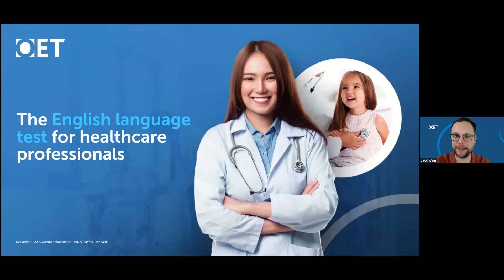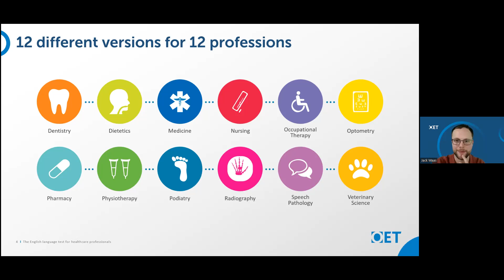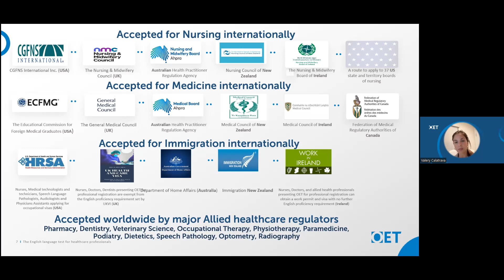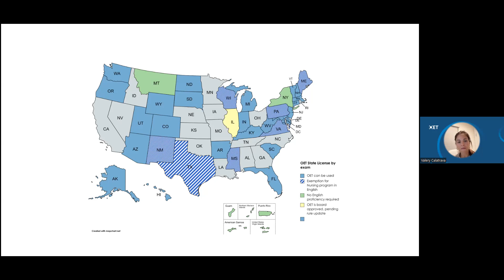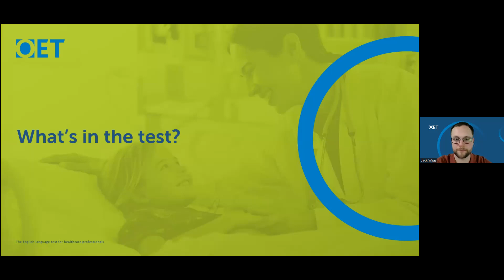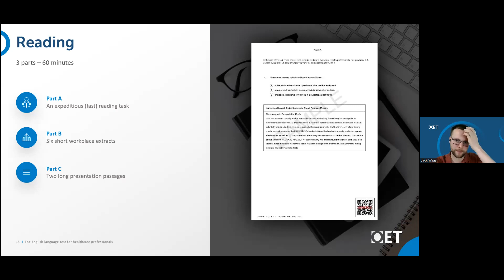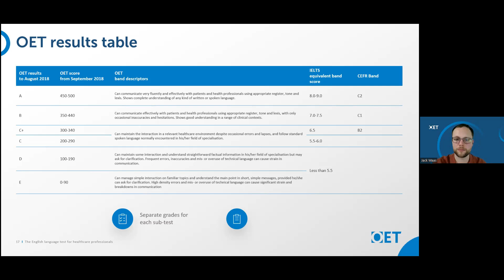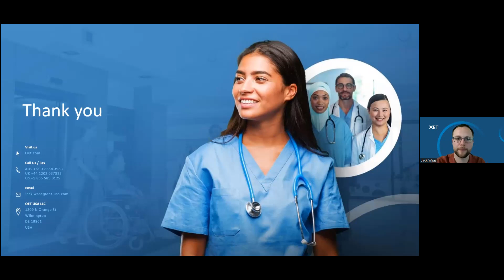Aprove em seus requisites em inglês com confiança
Aprove em seus requisitos em inglês com confiança Exame OET para Enfermeiros Internacionais